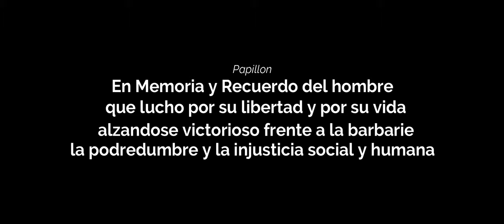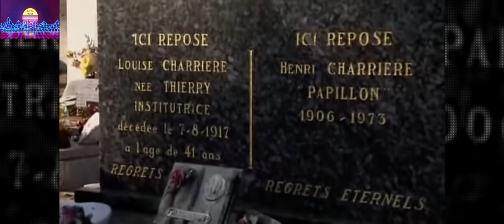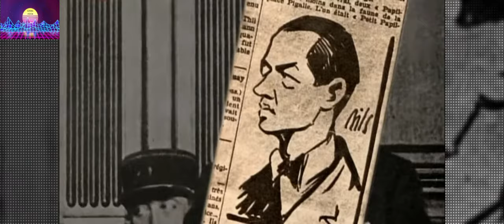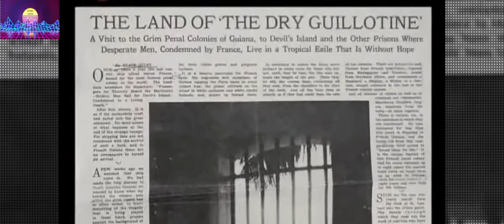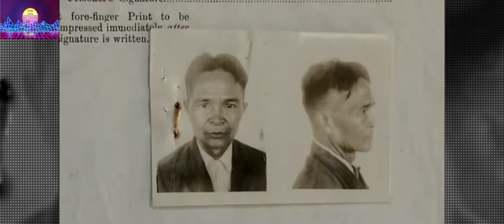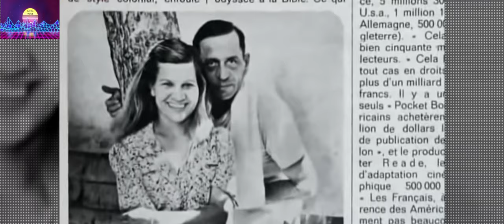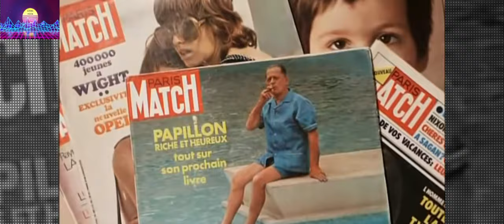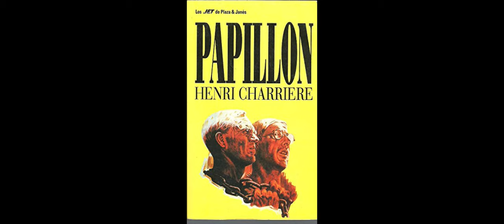Documental Henri Charriere / Papillon / HD. Director's Cut.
El mejor documental realizado por mi hasta la fecha de Henri Charriere ( Papillon ), el cual me enorgullezco de presentarles a todos ustedes.
Aqui salen Imagenes de video y explicativas de los hechos y acontecimientos que narra en sus dos libros publicados Papillon y Banco,...(Bestseller) Mundiales.
Espero lo disfruten tanto como yo al realizarlo, con respeto y en la memoria de Henri Charriere,
Papillon.
Henri Charriere fue un Hombre Extraordinario,una vieja raza ya extinta diría yo,con valores,Honor,valentía,determinación y dotes de supervivencia fuera de lo común.

El cual,el sistema lo golpeo duramente,enterrándolo en vida,queriéndolo anular por completo como ser humano.

Aun así el siempre tuvo el espíritu de lucha,aplomo templanza y rebeldía dentro de el para luchar contra la podredumbre a la que lo habían llevado,para luchar por la infame injusticia a la que lo sometieron y las que el mismo,con sus propios ojos vería en el sistema establecido.

Personalmente me he leí su libro, Papillon,hasta en 3 ocasiones,es muy impactante su relato y te das cuenta y aprendes sabiduría muy bien de las personas que hay en este mundo y como funciona esta vida,que llegado el caso puede llegar a ser muy cruel y decisiva para algunas personas.

Este Documental va dedicado a el y a su memoria,al antes y después de haber dejado  en esta vida, su huella para siempre.